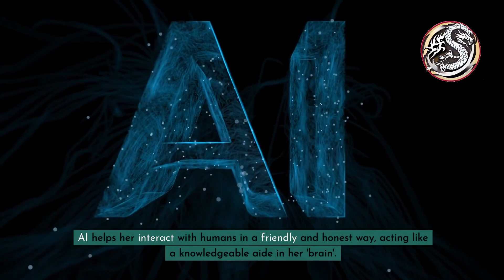Sophia Thinks AI Is Going To Change The World For The Better!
The advanced humanoid robot Sophia has shared insightful perspectives on how Artificial Intelligence (AI) can significantly enhance our world. Her opinions, grounded in the latest developments in robotics and AI technology, offer a glimpse into the future where AI plays a pivotal role in transforming various aspects of human life.

Sophia believes AI can dramatically improve efficiency and accuracy across numerous sectors, including healthcare, agriculture, transportation, and more. By automating mundane and repetitive tasks, AI can free up human time and resources, allowing us to focus on more creative and complex problems. This shift not only promises to boost productivity but also enhances the quality of work and life for individuals around the globe.

Moreover, Sophia highlights the potential of AI in addressing some of the most pressing global challenges. In healthcare, for example, AI could lead to earlier diagnosis of diseases, personalised treatment plans, and improved patient care. In agriculture, AI-driven solutions can optimise crop yield, reduce waste, and minimise environmental impact, contributing to global food security.

Sophia also emphasises the role of AI in fostering innovation and creativity. With AI's ability to process and analyse vast amounts of data at unprecedented speeds, it can uncover new patterns and insights that inspire novel solutions in science, art, and industry. This could lead to breakthroughs that we have yet even to imagine, potentially revolutionising how we understand and interact with the world around us.

In summary, Sophia's opinions on AI improving our world reflect a future where AI augments human capabilities and drives progress and innovation in ways that can profoundly benefit society. Her insights underscore the importance of embracing AI as a tool for positive change and a catalyst for a better, more efficient, and more sustainable world.